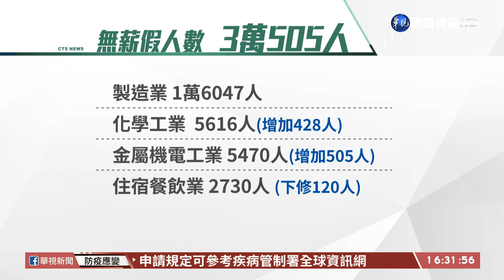【台語新聞】疫情衝擊! 無薪假破3萬人 製造業最慘 | 華視新聞 20200625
勞動市場還是持續受到疫情影響，勞動部公布最新的統計數字，實施減班休息也就是無薪假的企業，昨(24)日已經超過3萬人，達到3萬505人，其中最慘的就是製造業，主要原因是受各國封城效應，外銷為主的化學工業、金屬基電工業等沒有訂單，疫情重創重災區轉向製造業。而住宿餐飲、旅行業則隨著國內疫情趨緩，減班休息人數有減少。